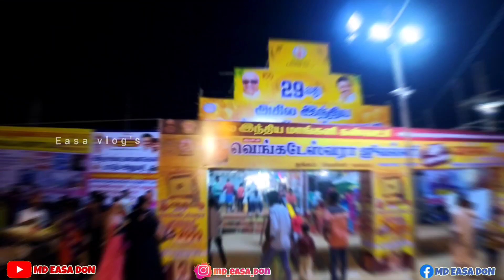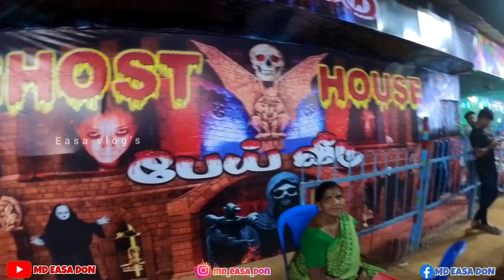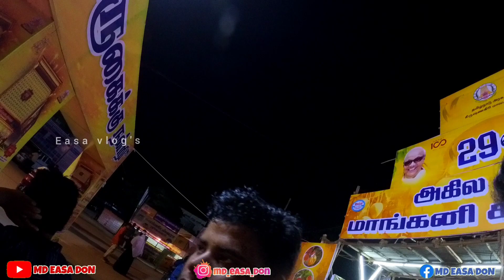Krishnagiri Exhibition மாங்கனி கண்காட்சி||Explore Food Game Ride Full Funn Vlog